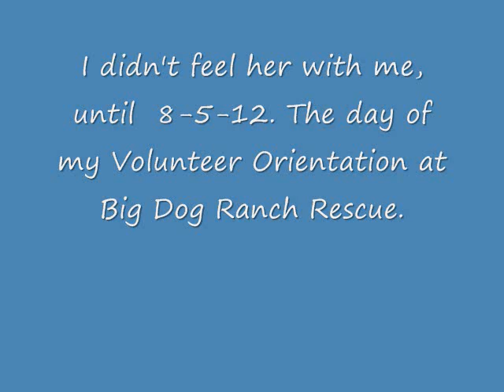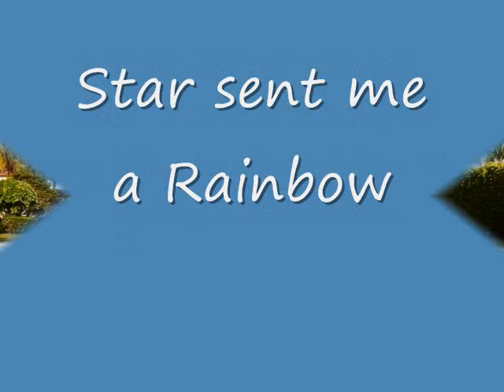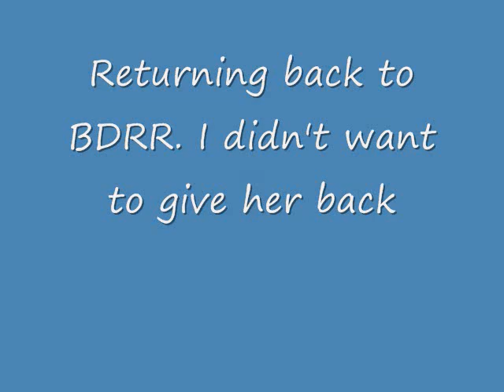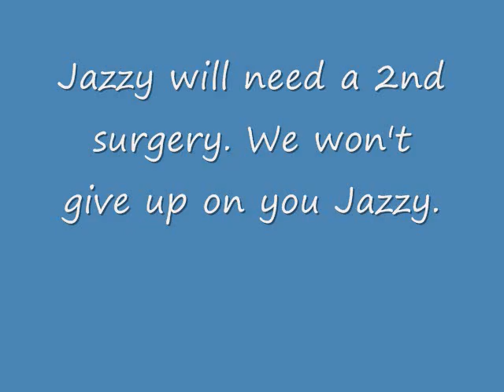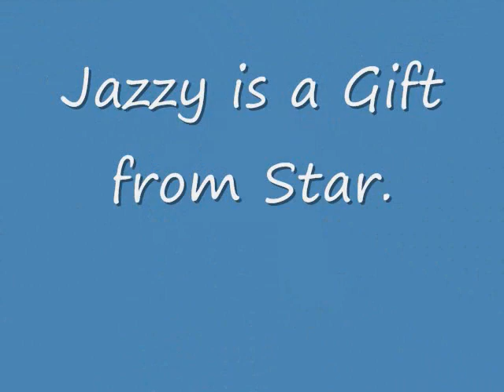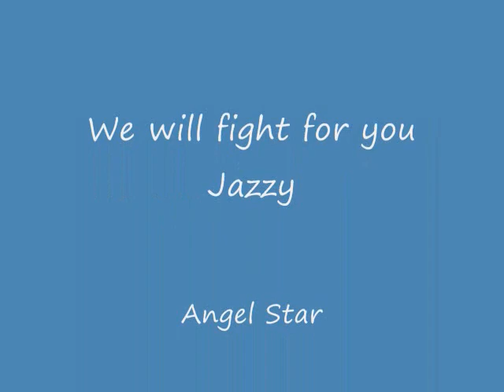Won't Give Up on Jazzy Missing Star 9 30 12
We won't give up on Jazzy as she is a gift from Angel Star.